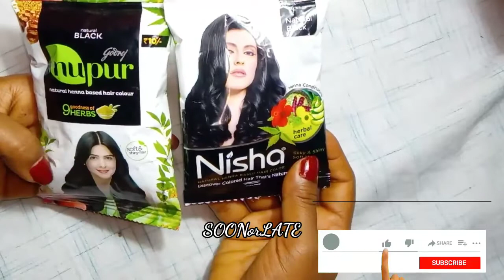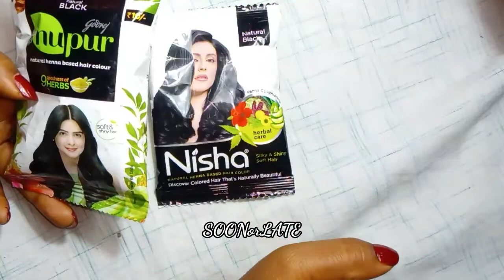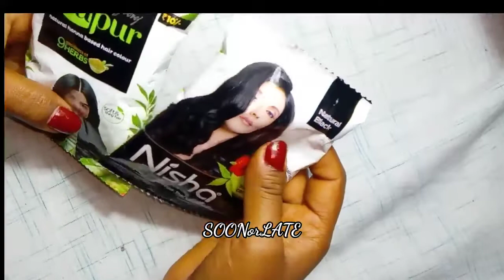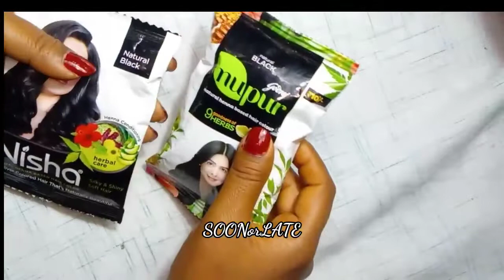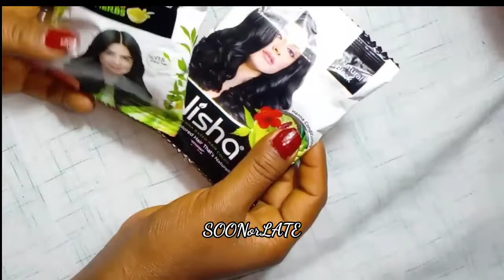Nupurhenna based hair color review|| How to apply Nupur Henna, how to use Nupurmendhi, निशा मेंहदी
vesmol 33 kali mehndi

@yasmo 33 hair colour,

Vosmal 33 kesh, kan review

Vasmal black hair,ol.benefits

33 price

Vasmol black hair oil review

Super vasmol 33 disadvanta

Super vasmolL33 poisoning Super vasmal 33 kesh kala how to use in hindi/How to apply super vasmol 33 kesh kals hair colour

Vasimal 33 kesh kals how to use in Hindi

abalokkalakamekatarika, coffee for grey hair before and after henna with coffee for grey hair, math of

ecoconut

Polimassage

safedbalokokalakare

Vamol 33 kesh kals side effects.

thick hair

shiny hair split hair gray hair t white hair danduff long hair